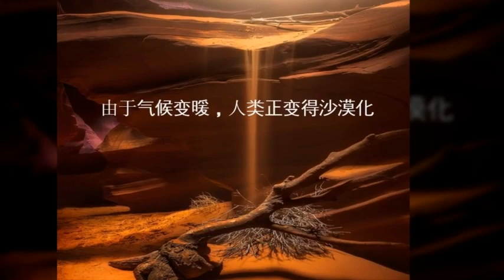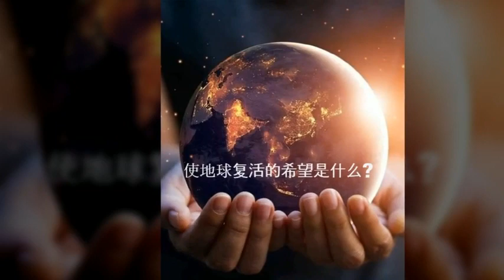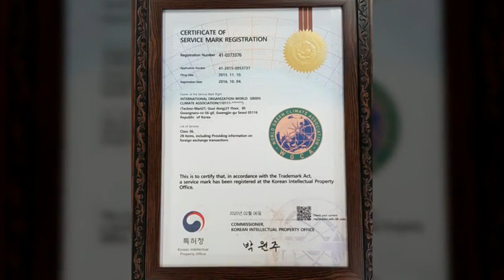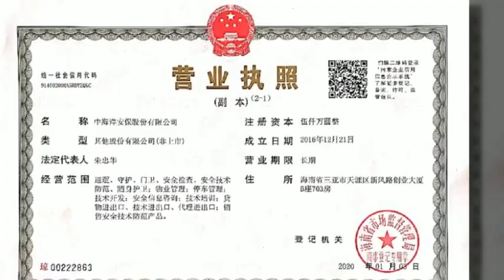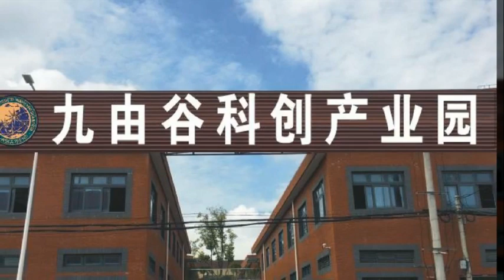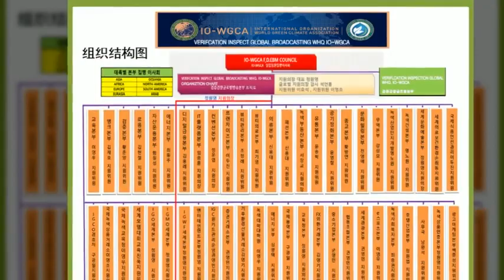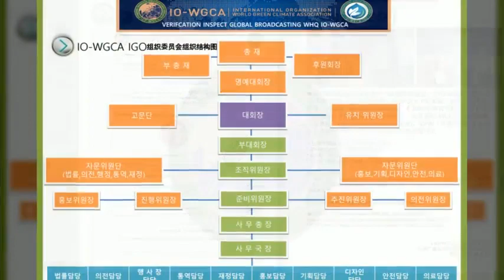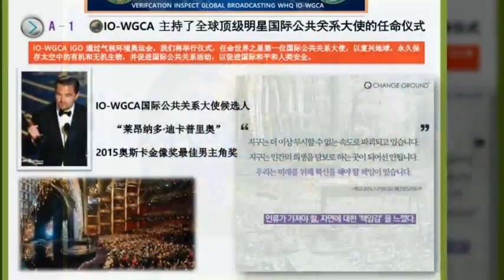국제기구 세계녹색기후기구/INGO-WORLD GREEN CLIMATE ASSOCIATION